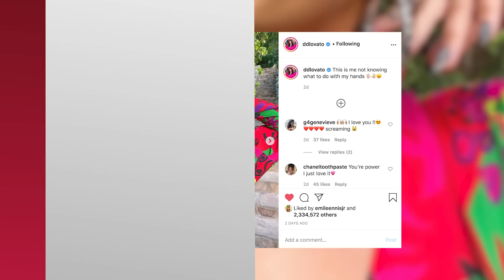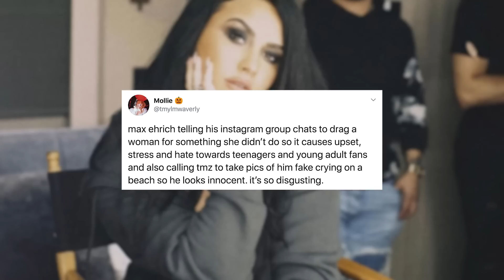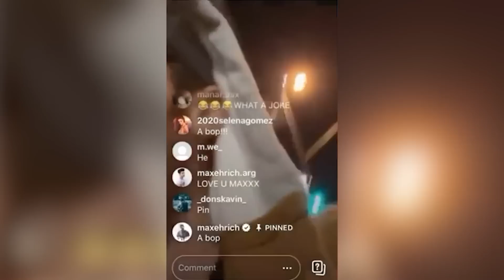Max Ehrich OBSESSES Over Selena Gomez Post Demi Lovato Split!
Max Ehrich doesn’t seem to be taking his breakup with Demi Lovato well after many fans believe that he’s picking right back on up on his quest to win Selena Gomez over.